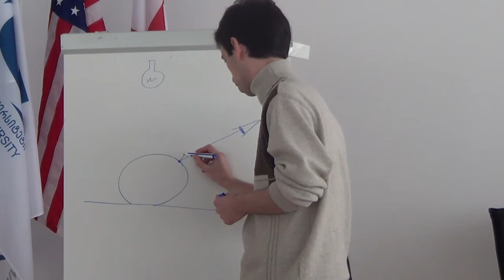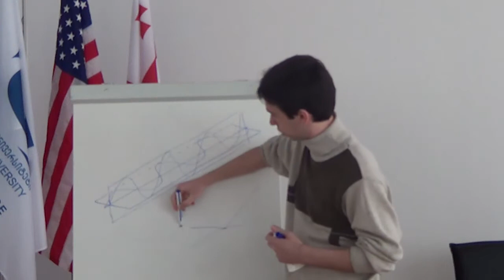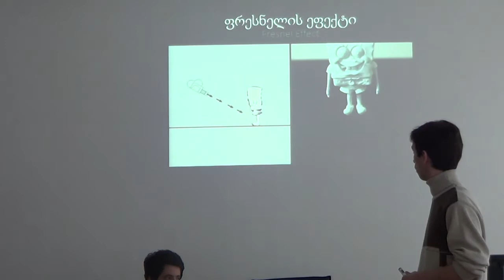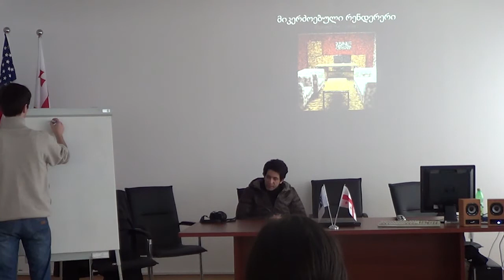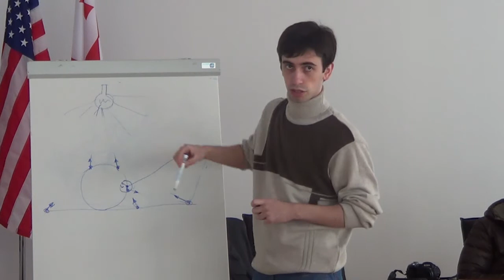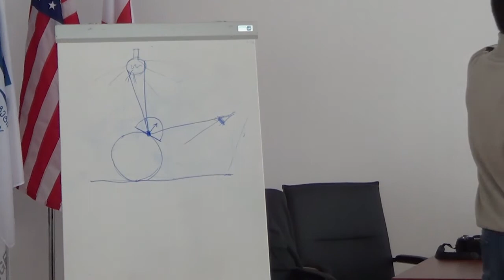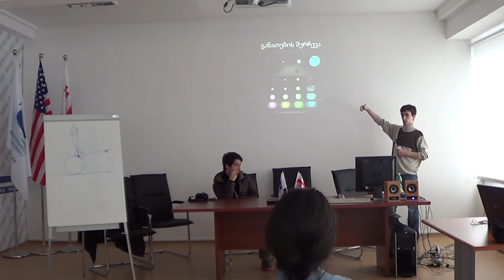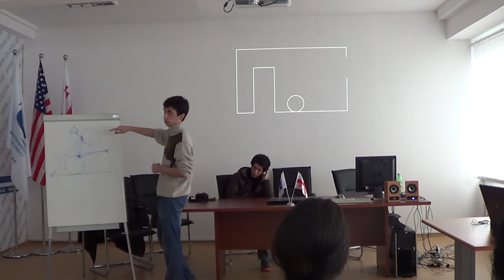CG Georgia . Day 5-1 Irakli Koiava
ვიზუალური ეფექტებისა და კომპიუტერული გრაფიკის განვითარების ასოციაცია CG Georgia.
CG Georgia-ს სემინარების საგაზაფხულო სერია.
დღე-5
სამგანზომილებიანი გრაფიკის თეორია. ვიზუალიზაცია ნაწილი 2.
ირაკლი ქოიავა
საპრეზენტაციო ფაილები: